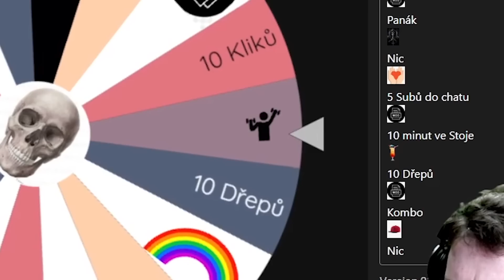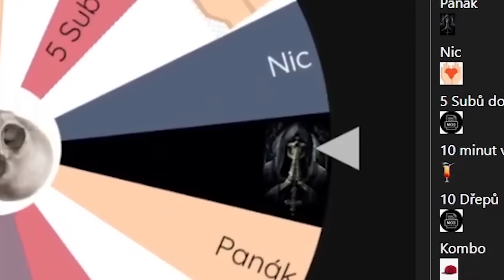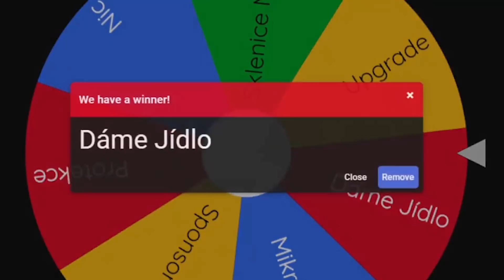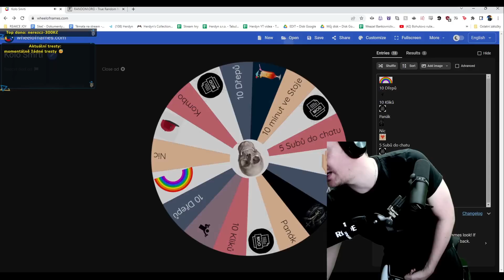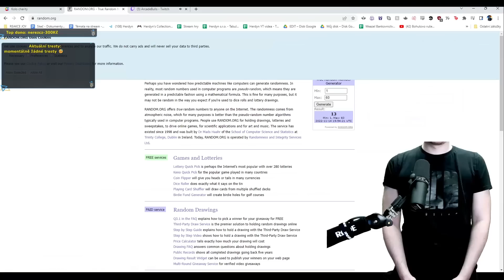„Doufám, že se skvěle bavíš" - Elden Ring #17